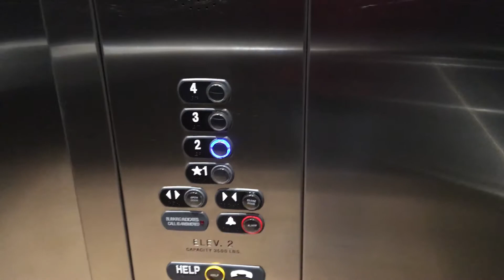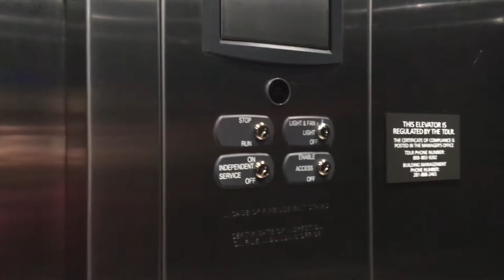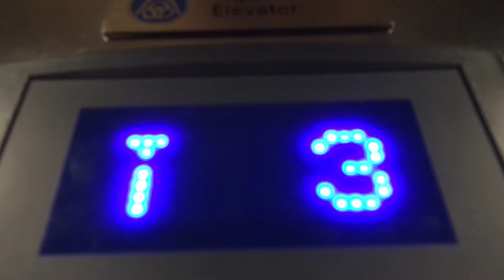ThyssenKrupp Signa4 Hydraulic Passenger Elevator @ Residence Inn & Marriott in Houston, TX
I love the blue buttons and the whole elevator itself!

Info:

Brand: ThyssenKrupp
Motor Type: Hydraulic
Fixtures: ThyssenKrupp Signa4
Year Installed: 2014